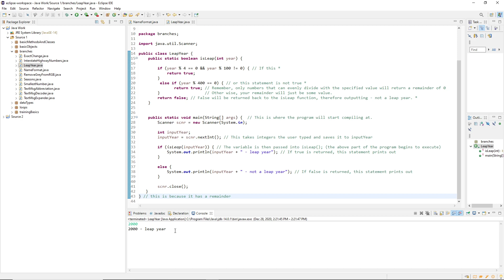Java Lab: Leap Year